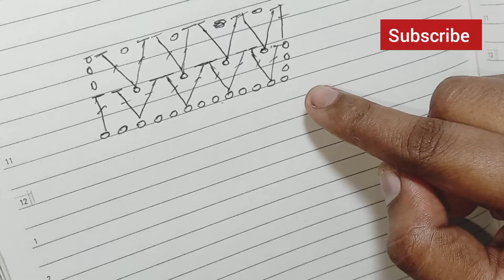How to crochet a v stitch tutorial in tamil ||With English subtitles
In this video you can learn how to Crochet a v stitch

Musician: @iksonmusic